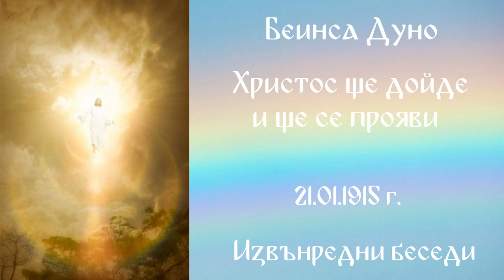1915- 01- 21 Христос ще дойде и ще се прояви ИБ, 1913 1918, Чете Цвета Коцева